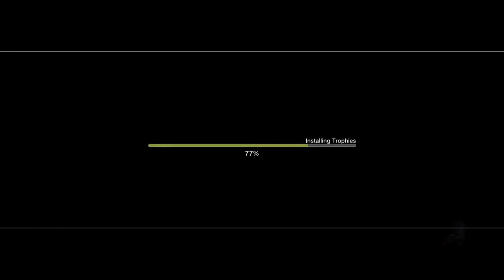MC Plays: Sonic Unleashed (PS3) (PS Now)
Can you See Why I like the Wii Version More?